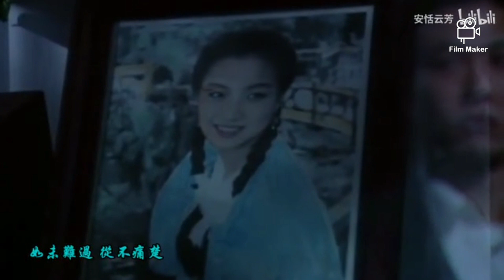Tình em ngọn nến ( OST Cương thi tái thế 1993) - Lời Việt